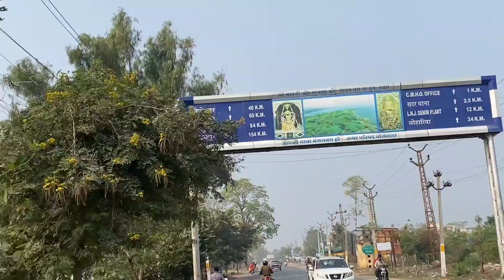कॉलेज गए||college life vlog||collage reaction||students reaction vlog